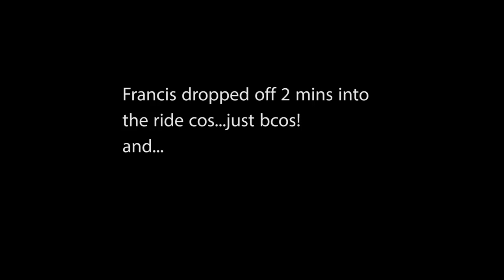Wet ride with Loop CC. TDC Vlog #121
Song: RetroBlue - City Nights (ft. Peter Jessy)

Follow us on Instagam: thedropcycling